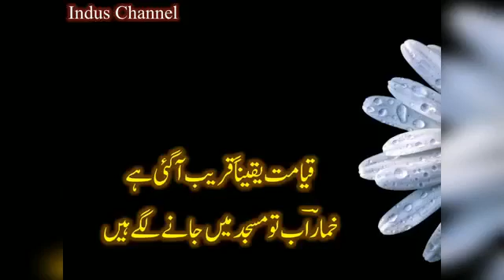6 October 2020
Video from Avdhesh